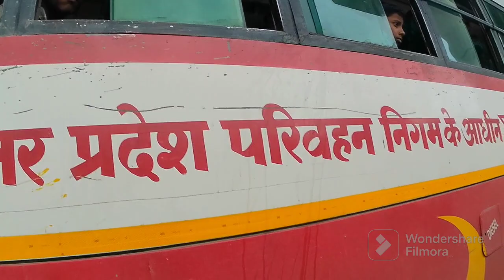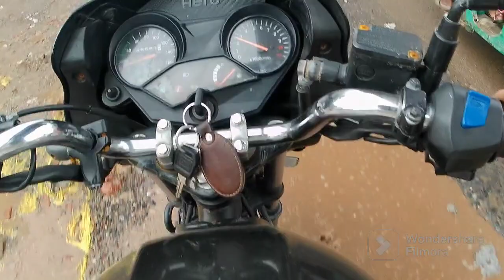sunday ride 🏍️ with my crazy freinds 🙃🤯 off raod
sunday ride 🏍️ with my crazy freinds 🙃🤯 off raod ‎@AamirMajidVlogs786

motovloging hamza rider hamza vlog rider hamza

sunday ride
crazy freinds